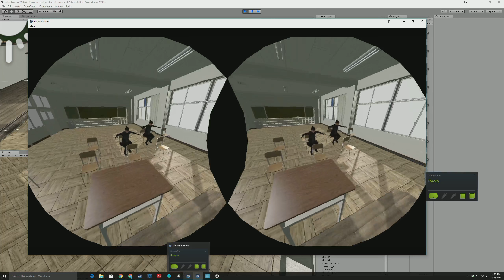FFsplit 160520 163629